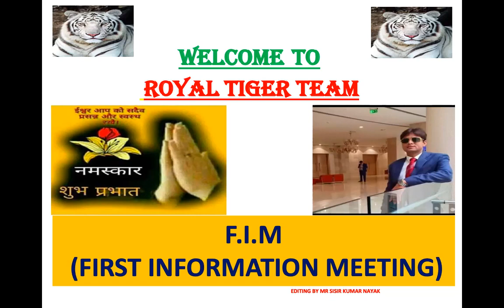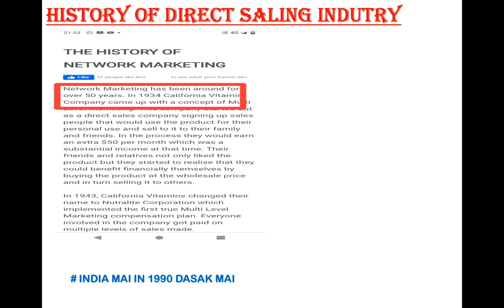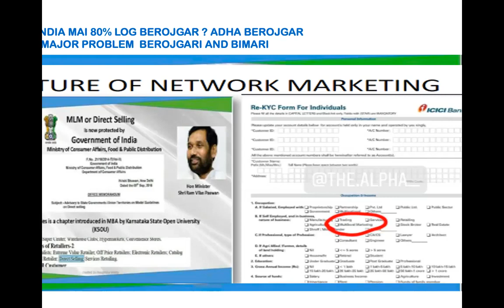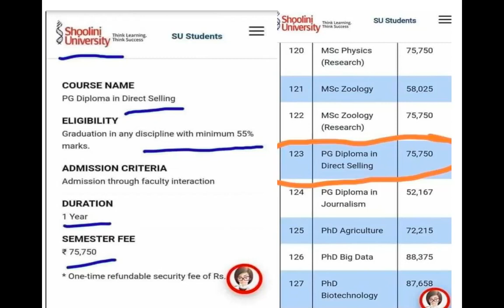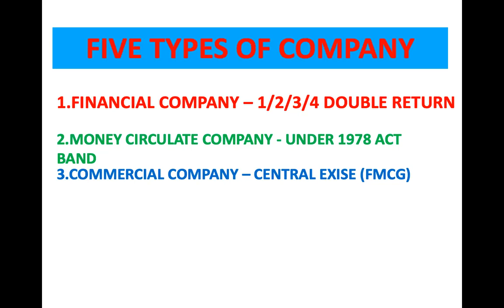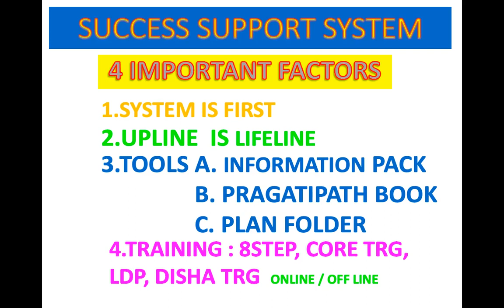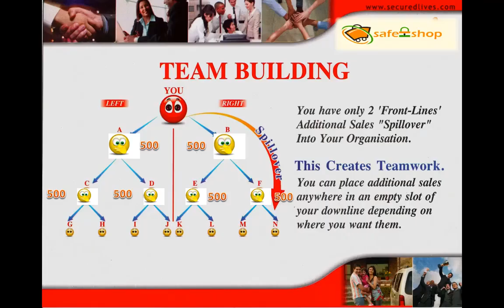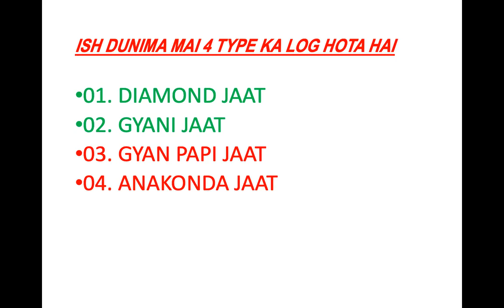SAFE SHOP 💥 BANGLA FIM // সেফ শপ বাংলা FIM 2022 By Diamond LDR SISIR KUMAR NAYAK // KOLKATA.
## SAFE SHOP 💥 BANGLA FIM

###  সেফ শপ বাংলা FIM By OPAL LDR SISIR KUMAR NAYAK

### Safe shop ব্যবসা টিকে ভালো করে বোঝার জন্য এই এফ আই এম সেশনটি খুবই গুরুত্বপূর্ণ এই জন্য আপনাদের কাছে আমার বিশেষ অনুরোধ মনোযোগ সহকারে ভালো করে এই ভিডিওটি যদি আপনি দেখেন তাহলে এই ব্যবসাতে সফলতা অর্জন করা আপনার পক্ষে খুবই সহজ হয়ে উঠবে। ধন্যবাদ।